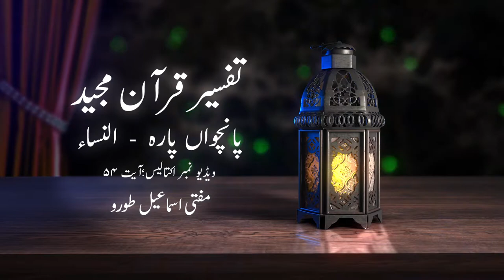Surah Nisa Ayah 54 Tafseer-ul-Quran | Mufti Ismail Toru